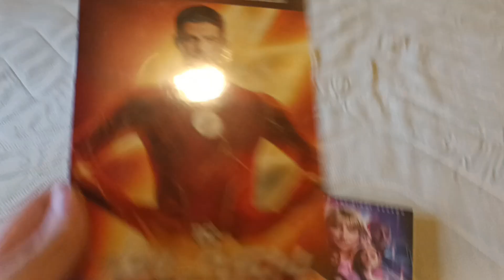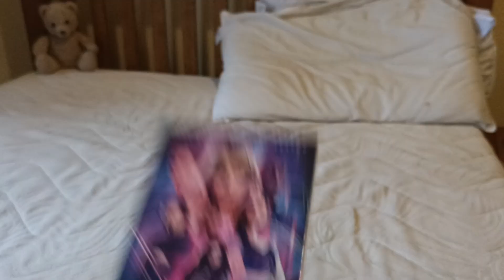flash and supergirl dvd